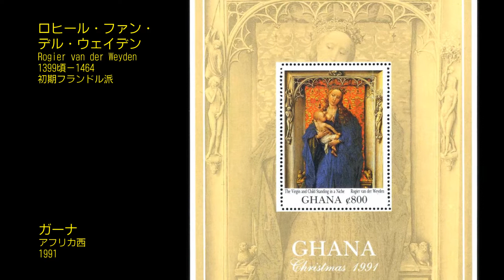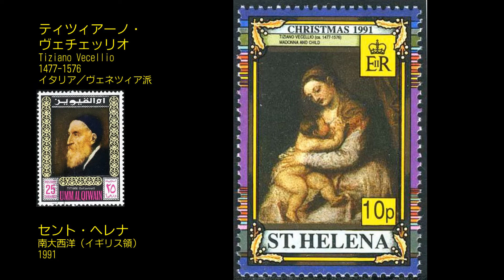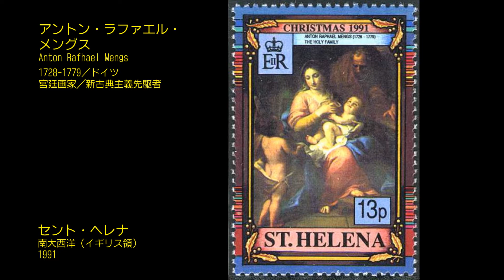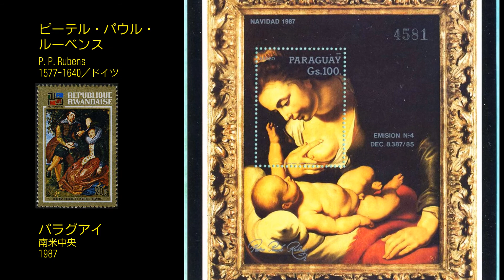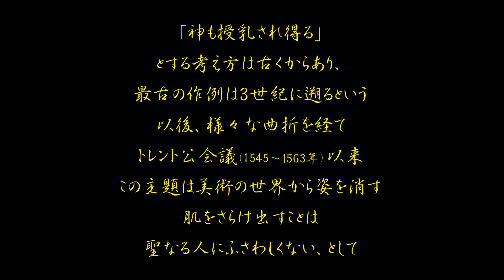切手に見る授乳の聖母子像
若い頃、主に絵画切手を集めていた。ある時期それどころではなくなって収集を諦めてしまった。そして売ろうとしたのだが、ゴミ扱いされ、泣く泣くお蔵入り。買えば１枚2～3千円のものだって結構あるのになんたる不合理。ともあれ私にとっては楽しませてくれたお宝、このまま日の当たらない場所で朽ちてしまうのはあまりに不憫。切手はともかく絵画は不滅。岩城江名氏の名曲「伝道師」に突き動かされて、取り上げてみた。この曲に出会わなかったら思いもしなかった。
見て下さる方、聖母の乳房の位置にご注目。そこじゃないだろう！　と突っ込みを入れたくなる絵画が結構あります。もう一つの注目点は、古い絵画ほど幼児キリストの顔が大人びて、異様。キリストは幼児といえどかくあるべしということだったようだが、それにしても乳房を見つめる顔、乳首を含む顔が怖い（前の方）。